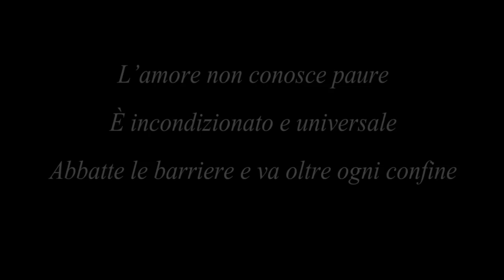Simone Saturno - Nel bene e nel male - Videoclip Ufficiale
Il videoclip ufficiale del secondo singolo estratto dall'album "Oltre me"

Regia : Daniele Di Nezza
Montaggio : Andrea Galletti
Make-up : Federica Di Nezza

Sara Mauti nella parte di "lei"
Alessio Di Nezza nella parte di "lui"

Per vedere il videoclip ufficiale di "Sei (Ancora)", il primo singolo estratto dall'album "Oltre me":